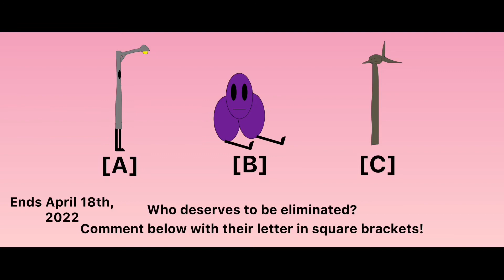OBA 4: Escape The Forest